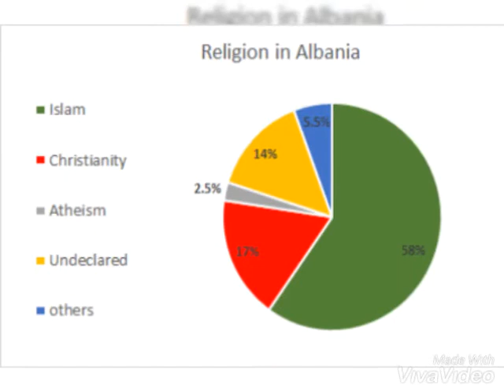Religion in Albania Religion en Albanie الدين في ألبانيا Feja në Shqipëri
The most-commonly practiced religion in Albania is Islam (mainly Sunni or Bektashi), the second-most-commonly practiced religion is Christianity (mainly Orthodox, Catholic and Protestant), however there are also many irreligious people.[1][2]

Albania is constitutionally a secular countrysince 1967, and as such, "neutral in questions of belief and conscience":[3] The former Communist dictatorship declared Albania as the world's first and only "Atheist state". Believers faced harsh punishments, and many clergymen were killed. Because of this, religious observance and practice is generally lax today, and polls have shown that, compared to the populations of other countries, few Albanians consider religion to be a dominant factor in their lives. When asked about religion, people refer to their family's historical religious legacy and not to their own choice of faith. Being a secular country today, people are free to choose to believe or not, and to change their faith. Religion is separated from the public sphere and citizens show strong support for secularism.[4]
Islam
Islam was first introduced to Albania in the 15th century after the Ottoman conquest of the area.[70][71] It is the largest religion in the country, representing 58.79% of the population according to the 2011 census.[72]One of the major legacies of nearly five centuries of Ottoman rule was that the majority of Albanians, had converted to Islam. Therefore, the nation emerged as a Muslim-majority country after Albania's independence in November 1912.

In the North, the spread of Islam was slower due to the resistance of the Roman Catholic Church and the region's mountainous terrain. In the center and south, however, Catholicism was not as strong and by the end of the 17th century the region had largely adopted the religion of the growing Albanian Muslim elite. The existence of an Albanian Muslim class of pashas and beys who played an increasingly important role in Ottoman political and economic life became an attractive career option for most Albanians. Widespread illiteracy and the absence of educated clergy also played roles in the spread of Islam, especially in northern Albanian-inhabited regions. During the 17th and 18th centuries Albanians converted to Islam in large numbers, often under sociopolitical duress experienced as repercussions for rebelling and for supporting the Catholic powers of Venice and Austria and Orthodox Russia in their wars against the Ottomans.[73][74]
CHRISTIANITY

In the 2011 census, about 10.03% of Albania's population declared Roman Catholic Christianity as of 2011 census.[72] Albania once numbered eighteen episcopal Sees, some of them having uninterrupted activity from the dawn of the Catholicism until today. The country has been a Roman Catholic bridgehead in the Balkans, with Catholic Albanians playing a role not unlike the Croatsin the former Yugoslavia. In the Middle Ages, Albania was ruled by many Catholic rulers, including natives but notably the Angevinsand it became a site of the spread of Catholicism in the Balkans at the expense of Orthodoxy as previously Orthodox Albanian nobles and their subjects converted as they grew increasingly loyal to the Western powers as a way to fend off threats coming from Orthodox political entities. Despite the ascendance of Catholicism at the time, Orthodox minorities remained. Before long, Durrës and Kruja became major centers of Balkan Catholicism, and in 1167 it was a significant event when Kruja became a Catholic bishopric, with the new bishop consecrated by the Pope himself.[80] Vlora and Butrint also saw Catholicization, and at the peak of Catholic power in the Balkans with Albania as a stronghold, Catholic structures began appearing as far afield as Skopje in 1326.[81] At the end of the 14th century, the previously Orthodox Autocephalous Archbishopric of Ohrid was dismantled in favor of the Catholic rite.[29]

However, Ottoman rule ultimately vastly decreased the number of Catholics in Albania and elsewhere in the Balkans, with waves of conversions to Islam and to a lesser extent Orthodoxy occurring especially in the 17th century after a series of failed rebellions and punitive measures which involved drastic raises in the taxes of the Catholic population. The tribal population of Mirdita saw very few conversions because the ease they had defending their terrain meant the Ottomans interfered less in their affairs, and the Republic of Venice prevented Islamisation in Venetian Albania. Today, Catholic Albanians are mostly found in the areas of Malesia e Madhe, Kiri, Puka, Tropoja (where they are a minority), Mirdita, parts of northwestern Mat, Kurbin, Lezhe, Zadrima, Shkodër and Ulqin (where they live alongside very large numbers of Sunni Muslims), minorities in Kruja and some major cities, as well as scattered pockets throughout Gheg-inhabited areas. While there remained a small Albanian Catholic community in Vlore during Ottoman times, larger numbers of Catholi